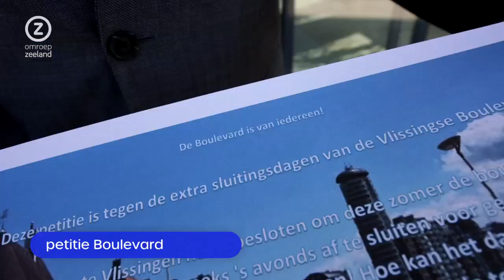Zeeland Nu, zaterdag 24 juli 2021